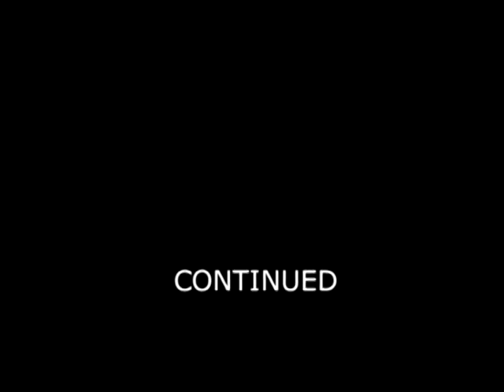DGC - The 5th Chapter - Trailer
Drunken Gamers Championship - The 5th Chapter/Episode V (2008) Movie Trailerje